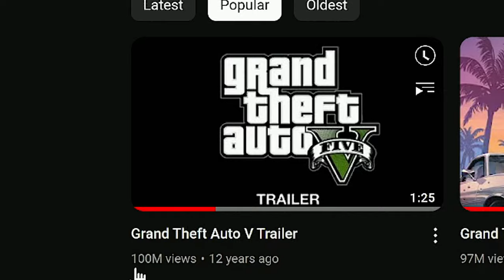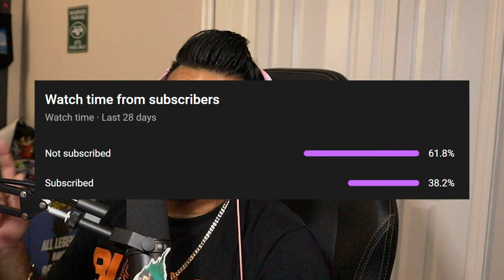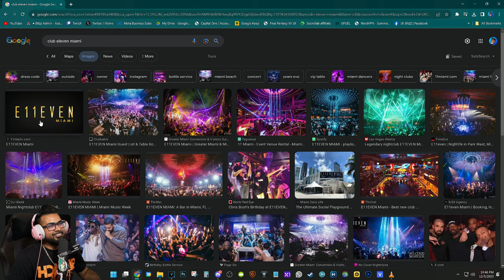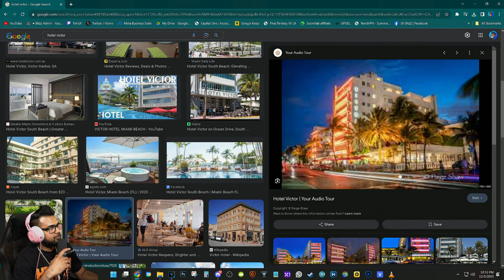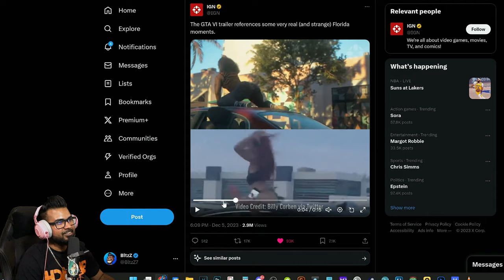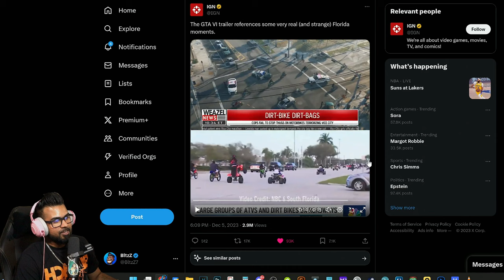FLORIDA MAN BREAKDOWN GTA 6 TRAILER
GTA VI is absolutely perfect and as a Florida man I cannot wait any longer for it. 2025 is not that far away but here are some details you missed in the new GTA 6 trailer!

Video Music: "DBFZ Android 16 theme""